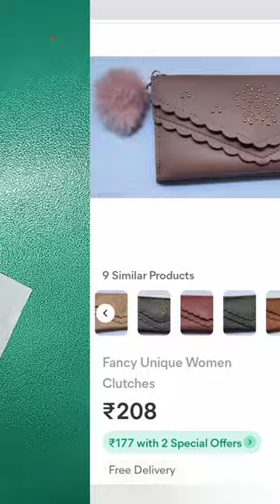what I ordered vs What I Got / Meesho Purse